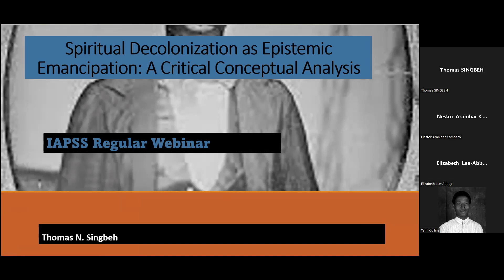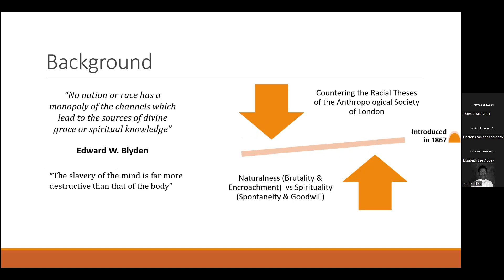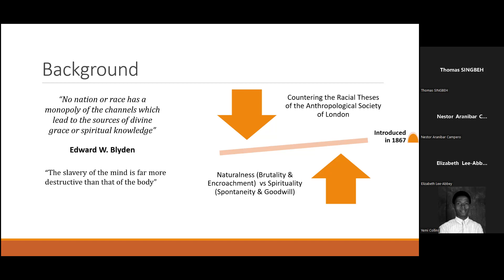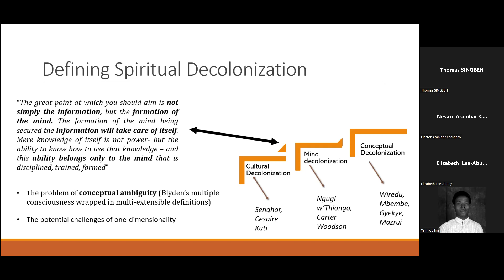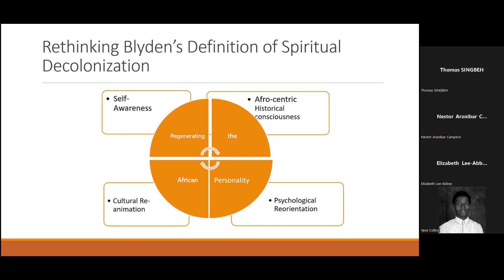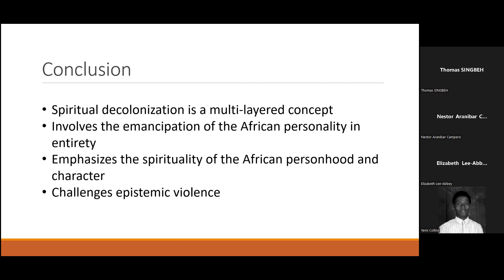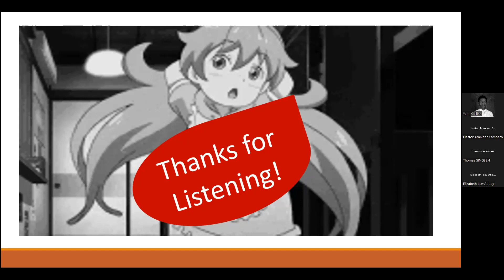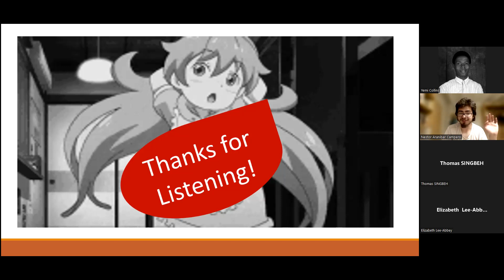Spiritual Decolonization as Epistemic Emancipation: A Conceptual Analysis, by Thomas N. Singbeh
This lecture was originally presented on August 27th, 2022, by Thomas N. Singbeh, member of the Political Theory Student Research Committee of the International Association for Political Science Students.

One of the most contested and ambiguous concepts in African political thought has been that of spiritual decolonization. What does it mean to be spiritually decolonized? How does it help illuminate the debate on African epistemology? This presentation seeks to provide conceptual clarity and to further assess its efficacy in addressing the challenge of epistemological violence.

Presenter: Thomas N. Singbeh
Political Theory Research Committee Member

The International Association for Political Science Students (IAPSS) is a democratic student government representing political science students around the world.